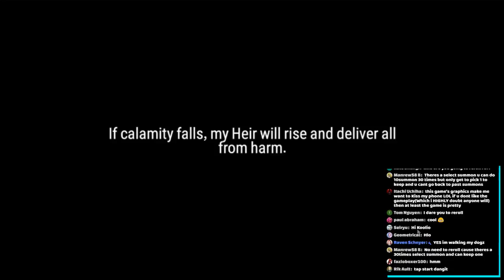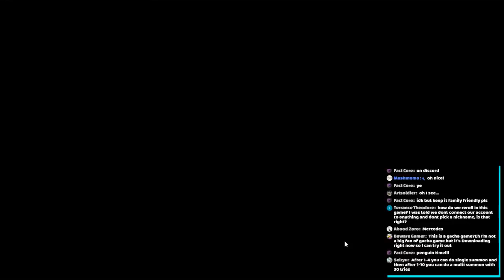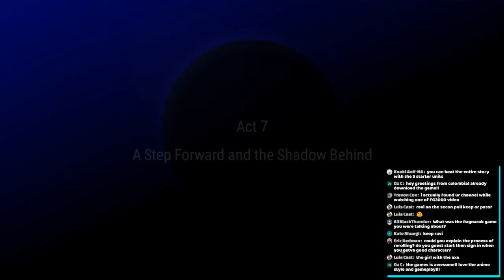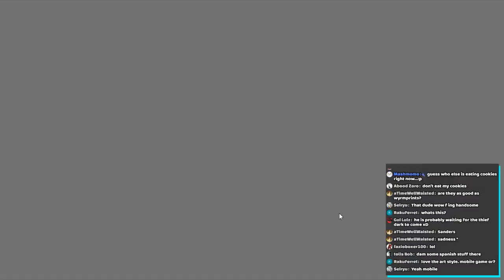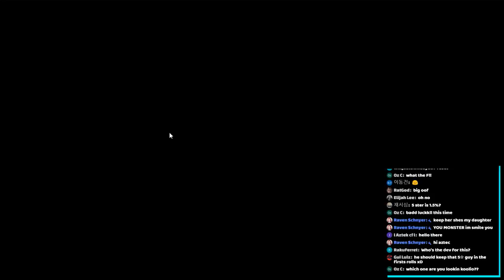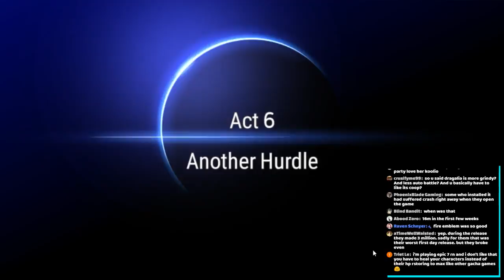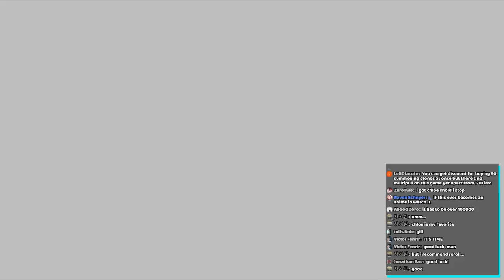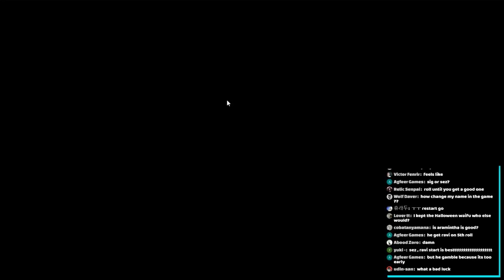EPIC SEVEN GLOBAL LAUNCH! Livestream Gameplay First Impressions!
Koolio Krew! Epic Seven has finally launched GLOBALLY! So lets take a first impressions live gameplay video to celebrate this awesome occasion!

dksmyles (at) gmail (dot) com